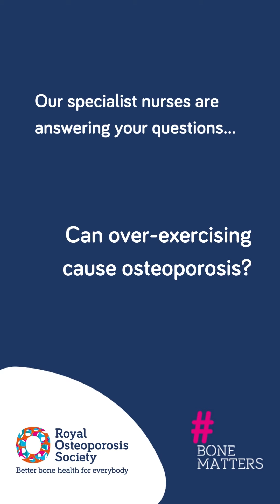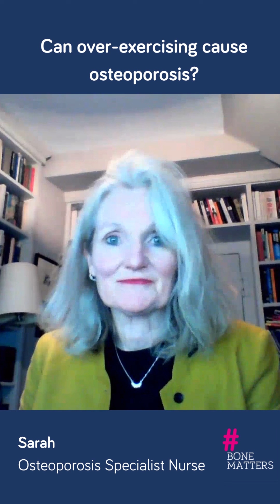Can over-exercising cause osteoporosis?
In our latest Q&A from the BoneMatters information series, ROS specialist, Sarah, answers the question: Can over-exercising cause osteoporosis? We're here to help you live well with osteoporosis and look after your bones

You can find out more about other risk factors and causes of osteoporosis on our